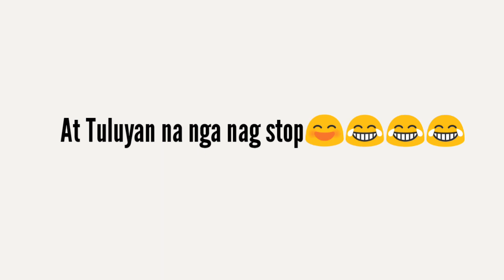MUKBANG:KWEK KWEK +KIKIAM+PIZZA+SQUID BALL+BEEF PARES||PINOY STREET FOODS|| Liza Delgado❤❤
MUKBANG:KWEK KWEK +KIKIAM+PIZZA+SQUID BALL+BEEF PARES|| Liza Delgado❤❤

 below.

my member:
GOLD